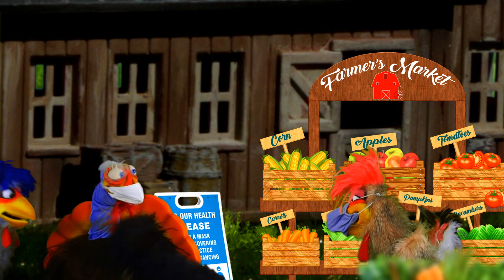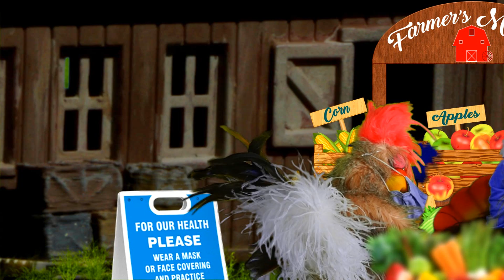The TRUTH Shall Set You FREE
New episodes come out SATURDAYS @11am EST

Filthy Farm is a dark comedy series featuring a pair of puppets, Drumstick & Wishbone, who refused to do children's programming and decided to create their own YouTube channel in an attempt to become famous!  Join them in their pursuit of internet infamy!

We'd like to give a special thanks to those who contribute and help make the show possible!

Ed Stark